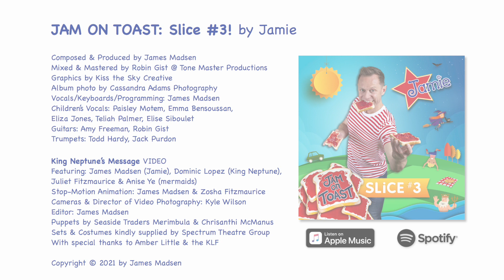'King Neptune's Message' from Jam On Toast: Slice #3!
King Neptune, the king of the sea, has got a message for you and for me! Follow Jamie on a fantastical adventure deep, deep down to the bottom of the sea to hear what King Neptune has to say! A song about the sea and keeping it clean! A simple three part song to sing as you go swim with the little fish and all the other sea creatures in this underwater musical world!  From Jamie's album Jam On Toast: Slice#3!

Listen online to Jam On Toast with Jamie via Spotify and Apple Music.